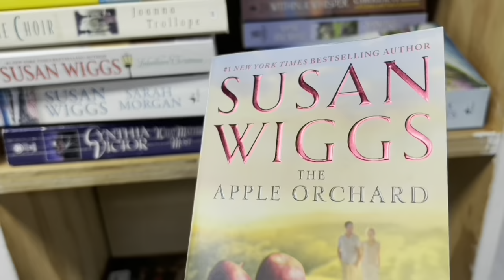Preparing for Vacation | Cooking, Cleaning, Laundry, Getting Out Luggage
Hi there! In this video I’ll be preparing to go on my family’s vacation. There’s a lot to do. I’ll be firstly spending a nice relaxing Sunday with my family. Cooking breakfast and going on an outing. Then I’ll be doing excessive amounts of laundry, dragging out my luggage, and doing some cleaning before we leave. Hope you enjoy my week!